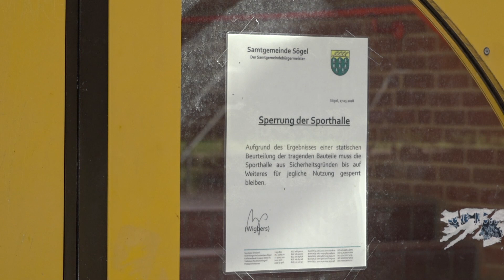Sögel: Bau der neuen Sporthalle schreitet voran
Sögel: Die Samtgemeinde Sögel bekommt eine neue Sporthalle, die alte war in die Jahre gekommen und wurde gesperrt.